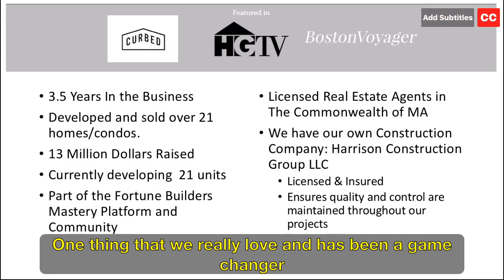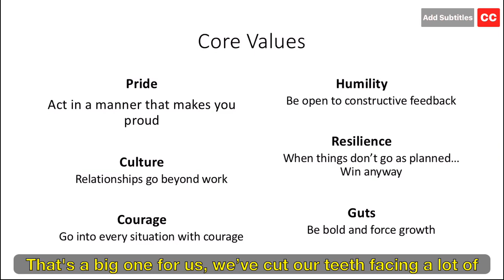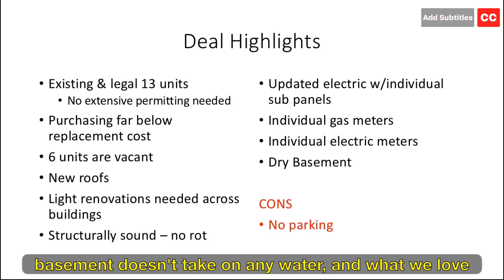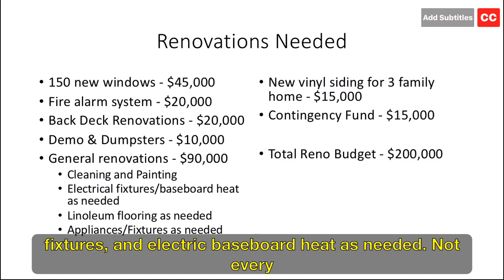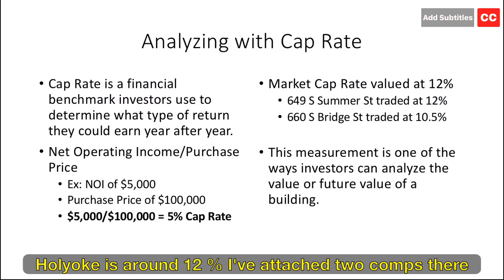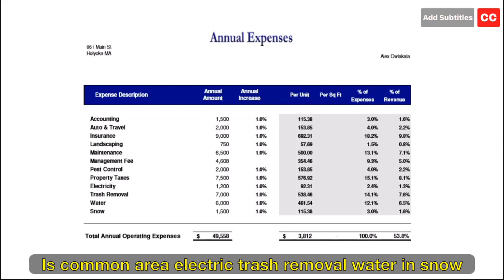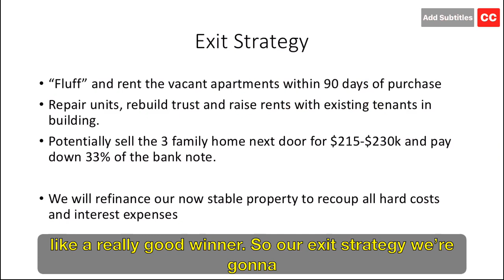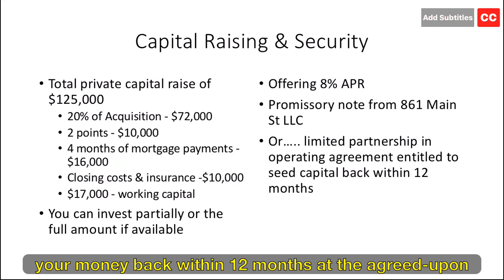WOLLASTON WEDNESDAY #17: Funding our biggest real estate deal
This week we share how we inform and educate our real estate investors and lenders.